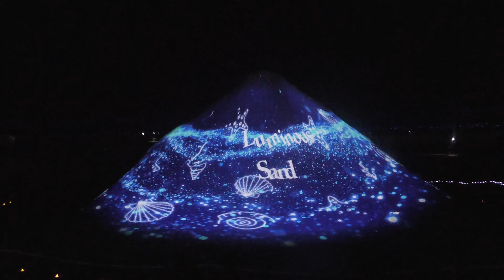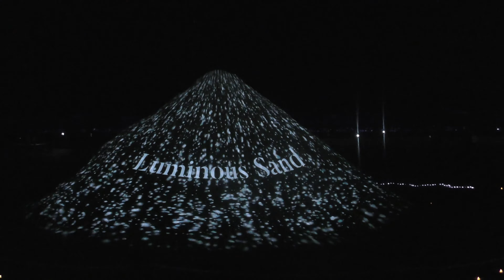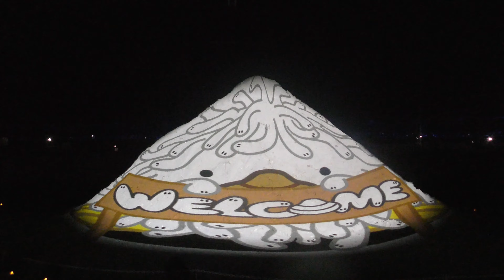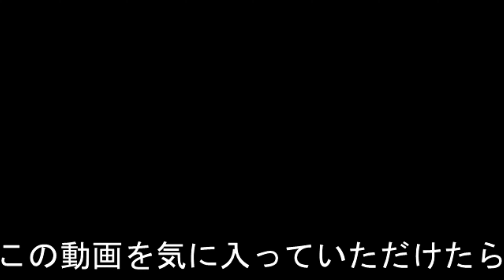《見ごたえありの綺麗な映像》プロジェクションマッピング：NIGHT WAVE 海のｲﾙﾐﾈｰｼｮﾝIN大洗【茨城県】(20231022撮影)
大洗で開催されたNIGHT　WAVEの砂山に映し出されたプロジェクションマッピングです。